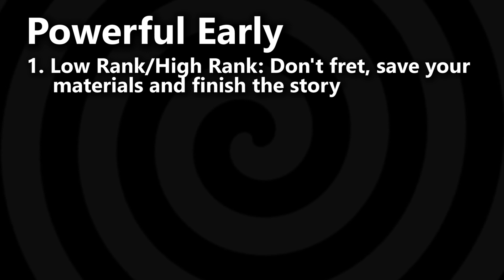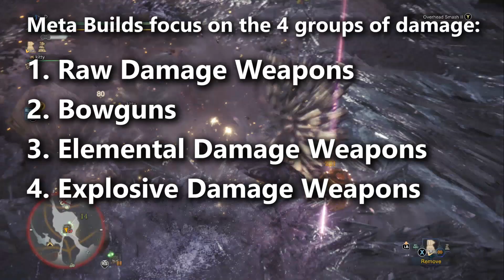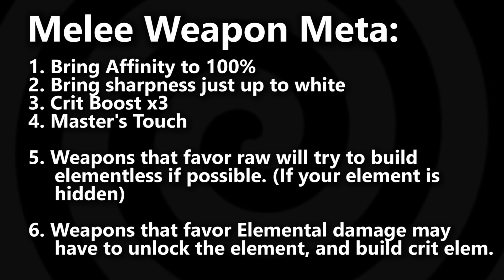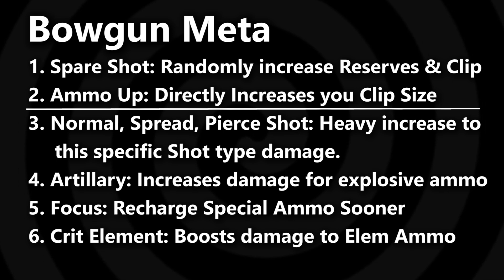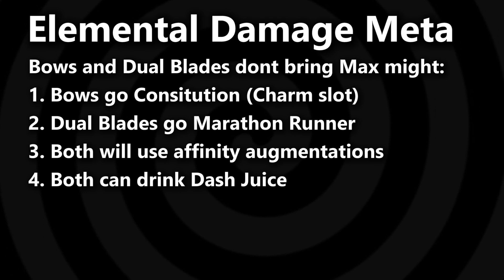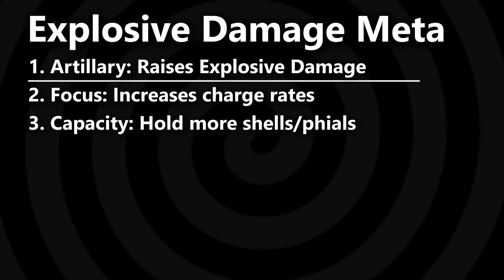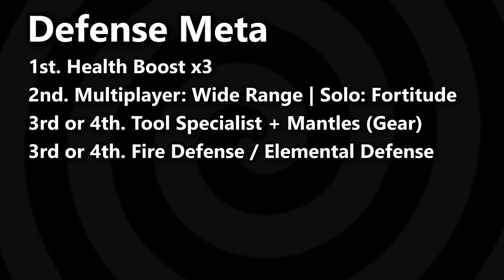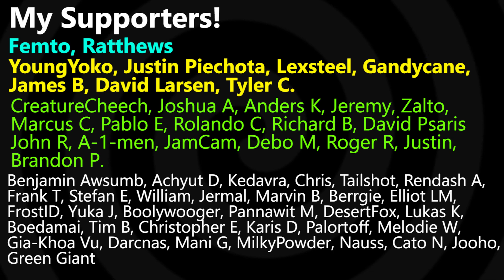COMPLETE ARMOR META GUIDE - What is the Armor Meta and Where did it come from? | MHW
Want to know which pieces of armor are the most valuable for defense and offense? Checkout my complete guide!